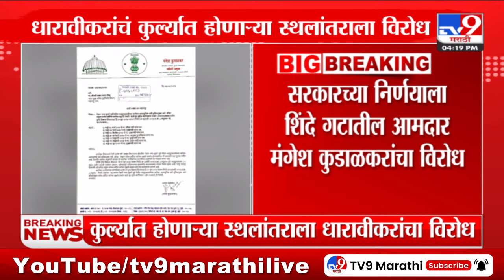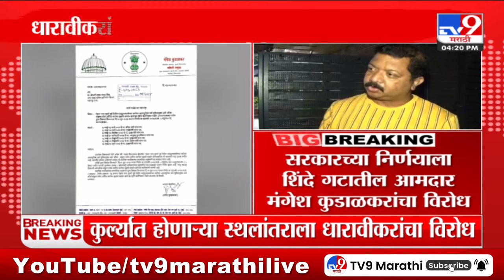Mangesh Kudalkar | धारावीकरांचं कुर्ल्यात स्थलांतर नको-कुडाळकर